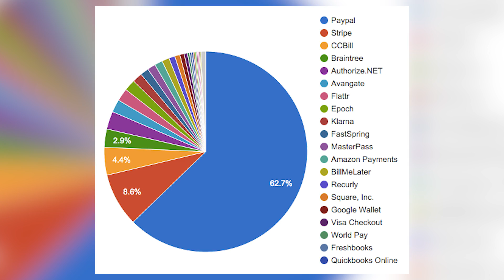Will Elon Musk Change The World?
Hello and welcome back to Life’s Biggest Questions, I’m Ron McKenzie-Lefurgey. Following the successful launch of the SpaceX Falcon Heavy Rocket, the world’s attention is now on Elon Musk even more than before. Many are just waiting for the next technological innovation he’ll bring us, and he is quickly becoming one of the best-respected minds in the world. But will the contributions of this real-life Tony Stark be enough to change the world for good? Let’s explore. If you want more Science-related videos, check out our “Biggest Science Questions” playlist on the channel. Now get ready, it’s time to ask the question: Will Elon Musk Change the World?

VIDEO EDITED BY:
Lucy McPhee